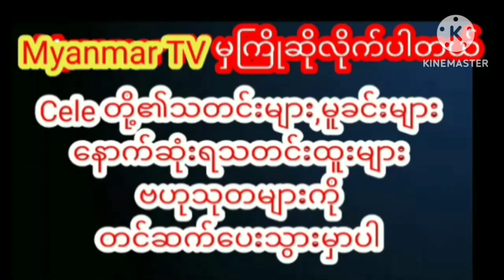သိန်းရာနဲ့ချီပြီးတန်ကြေးကြီးမားတဲ့ဝတ်စုံတွေဝတ်ဆင်ကာပျော်ရွှင်နေတဲ့နေခြည်ဦးcelebrity myanmarnews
သိန်းရာနဲ့ချီပြီးတန်ကြေးကြီးမားတဲ့ဝတ်စုံတွေ ဝတ်ဆင်ကာ ပျော်ရွှင်နေတဲ့ နေခြည်ဦး ရဲ့ ဗီဒီယိုmyanmar